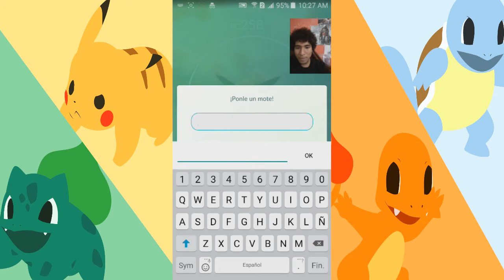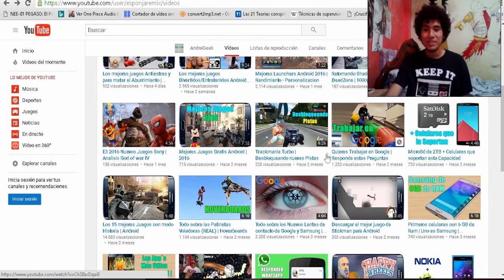La Botella Challenge (Con los pies) + Atrapando y evolucionando Pokemos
Que hay mijitines, bueno estuve grabando en el centro de la ciudad pero no encontre pokemons tan raros como para ponerlos, y no iba a grabar cada pidgey o ratata que encontrase

Si les gusto el video denle Like y Compartan me ayudarian mucho :)